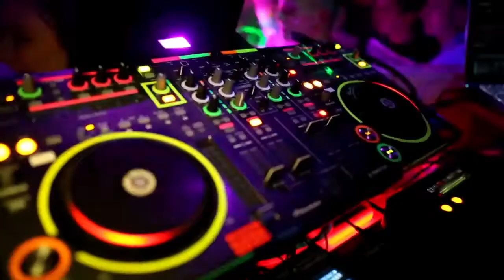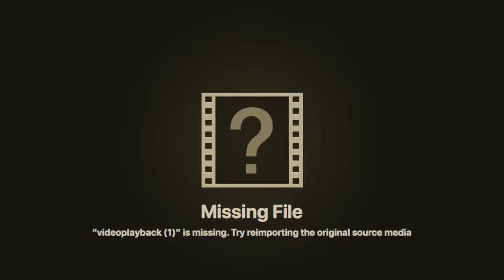Electronic Dance music by Okunz